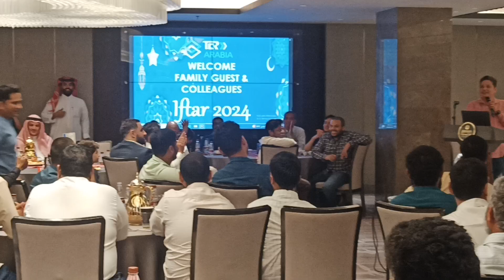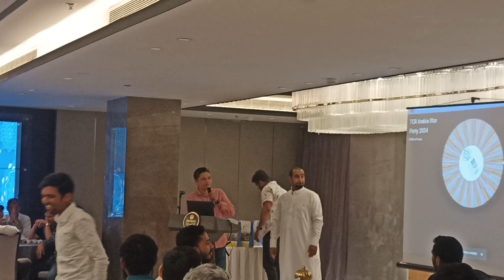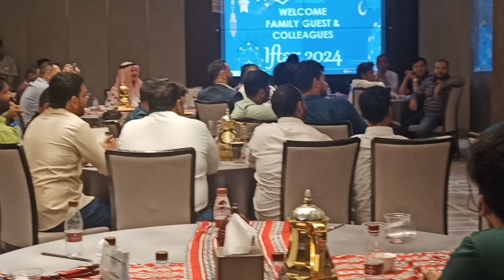TCR iftar party 2024 , Dammam